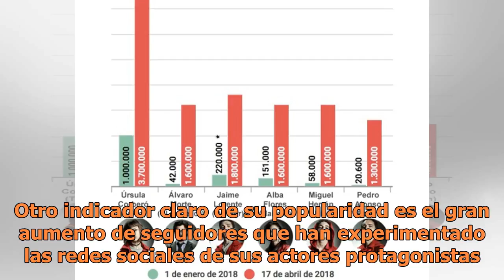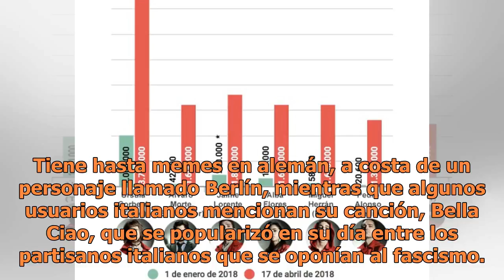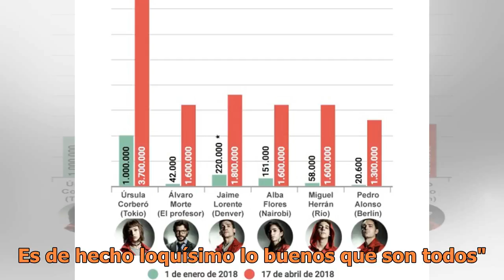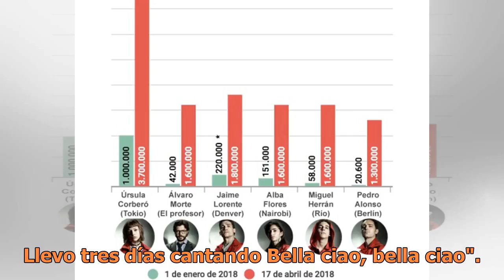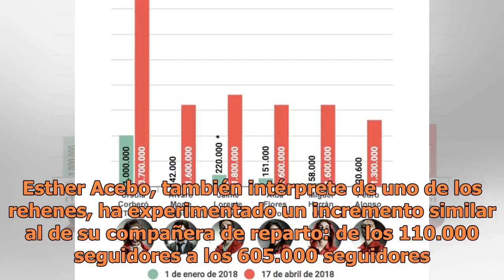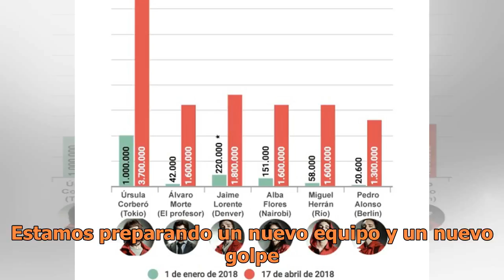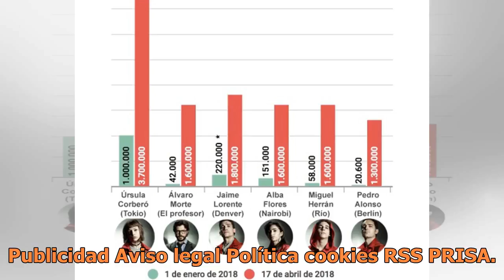Netflix convierte en estrellas de Instagram a los actores de 'La casa de papel'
Comentar Imprimir La serie española La casa de papel se ha convertido en un fenómeno televisivo de alcance mundial desde que comenzó a emitirse en Netflix, a finales de 2017. La plataforma de streaming ha confirmado que es el programa en habla no inglesa más visto en sus 20 años de historia. Otro in...